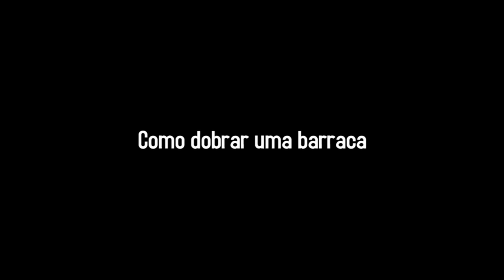Como dobrar uma Barraca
Vídeo instructional de como e dobra uma barraca para que ela volte a caber na sua embalagem.
Após receber muitas mensagens de pessoas que tem muita dificuldade em guardar a barraca após o uso.